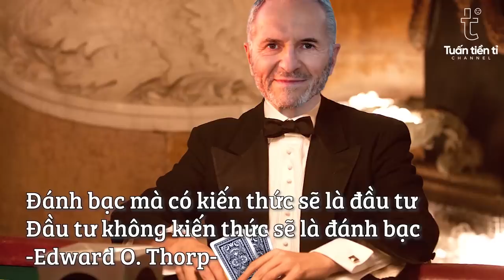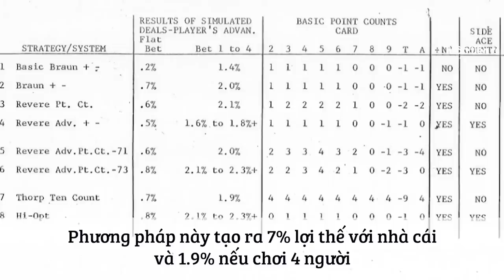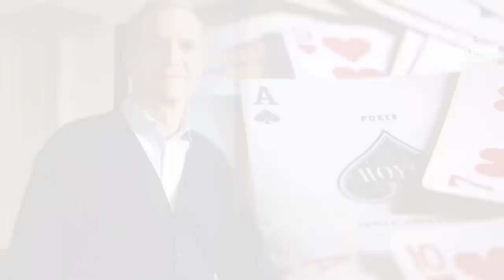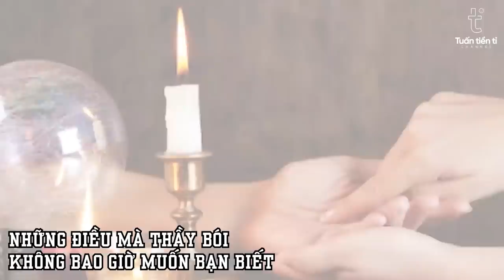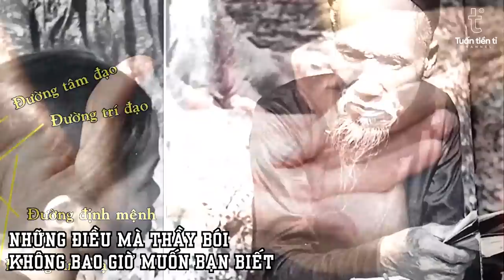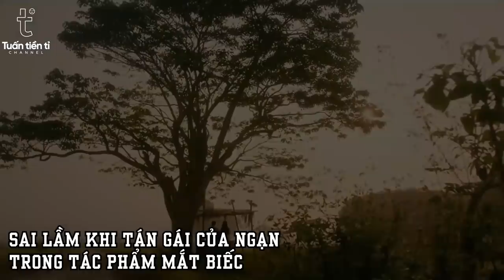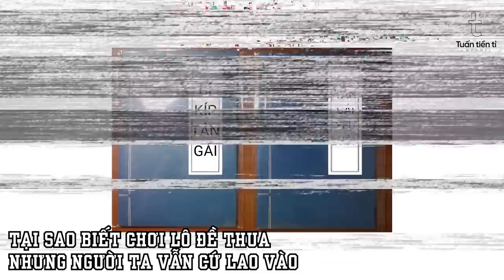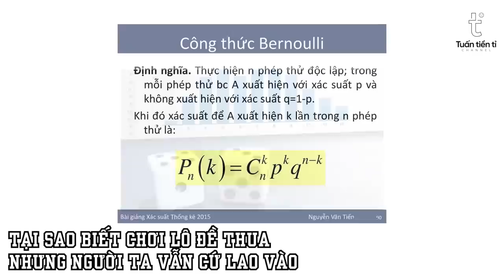NHỮNG CÂU CHUYỆN THÚ VỊ TRONG ĐÀM ĐẠO ĐÓ ĐÂY | TUẤN TIỀN TỈ